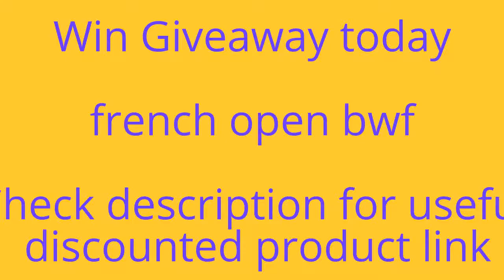bwf french 2017 open live score | Yonex French Open 2016 | Shi Yuqi vs Lee Hyun Il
bwf french open live score

2 - Fire Tablet, 7" Display
5 - On Tennis: Five Essays

Yonex French Open 2016 | Badminton F M5-MS | Shi Yuqi vs Lee Hyun Il

Yonex French Open 2016 | Badminton F M5-MS | Shi Yuqi vs Lee Hyun Il1 —-Latest recipes